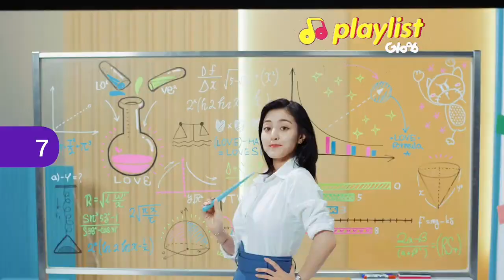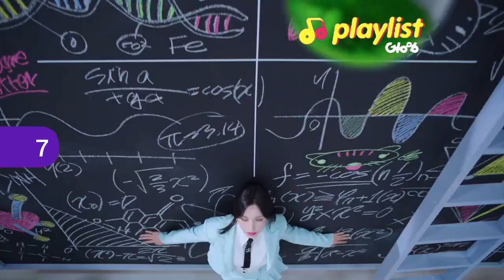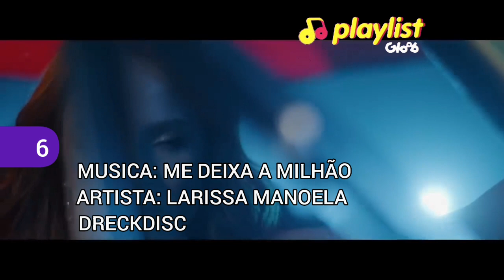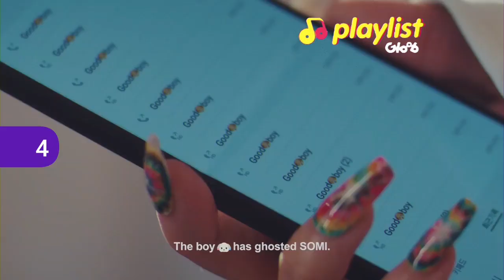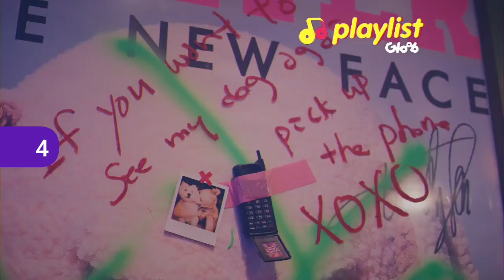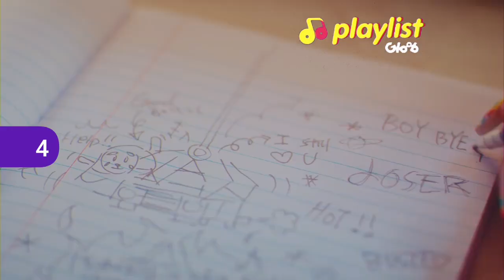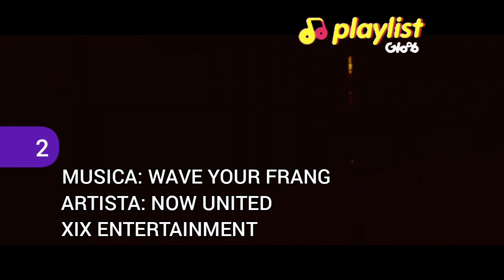Playlist Gloob (15/11/2021) Inédita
SE ESCREVAM NO CANAL POR FAVOR AJUDA MUITO ❤️

META 200 ESCRITOS ✨